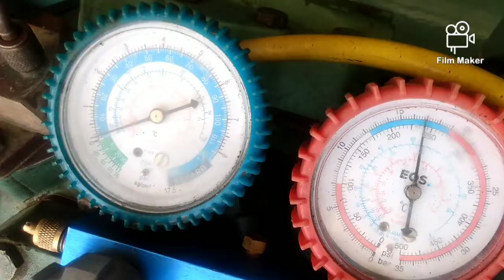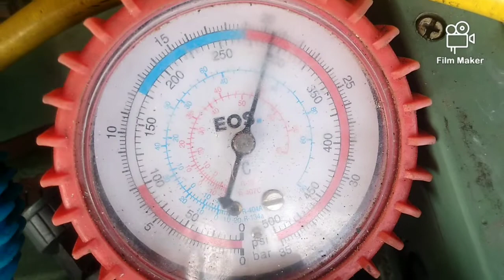não adicione fluido refrigerante, antes de ver isso!!!